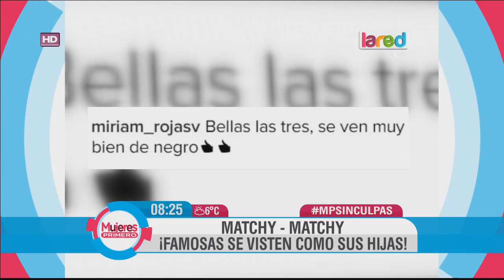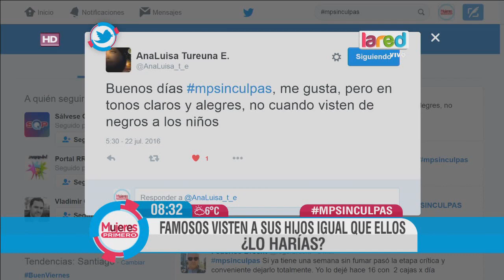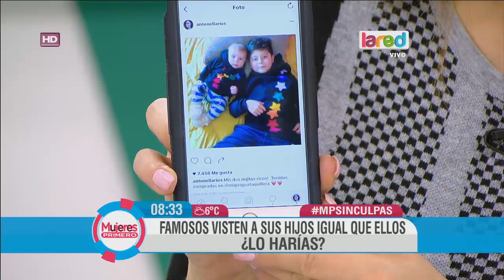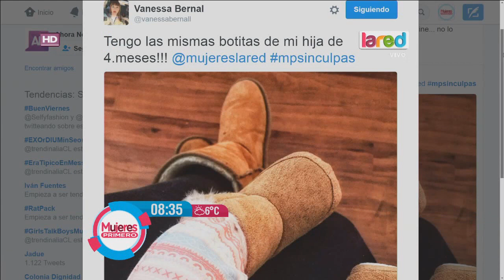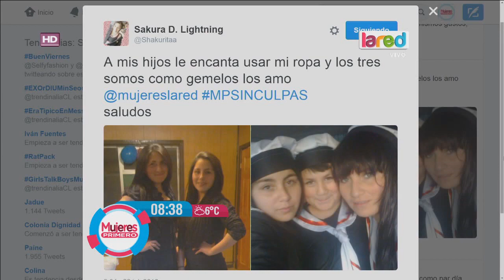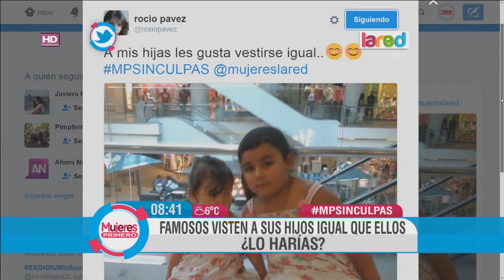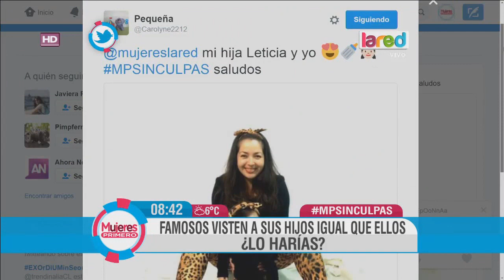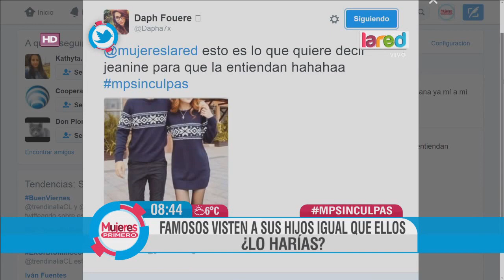Matchy-Matchy: La nueva tendencia en ropa de las famosas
Las celebridades desde hace un tiempo están luciendo esta moda que también involucra a sus hijos.